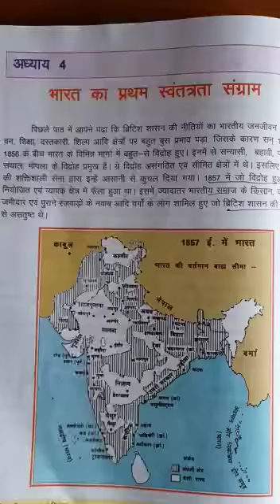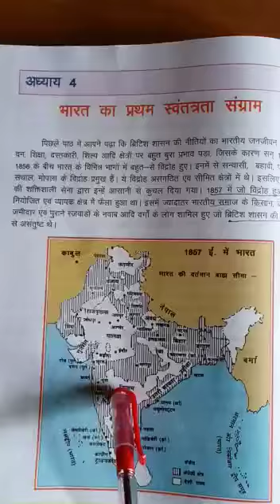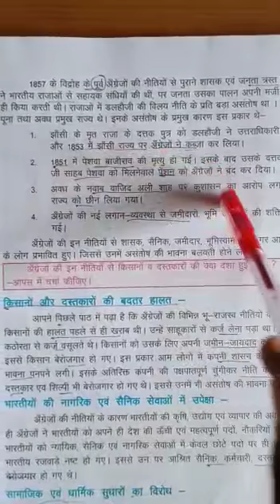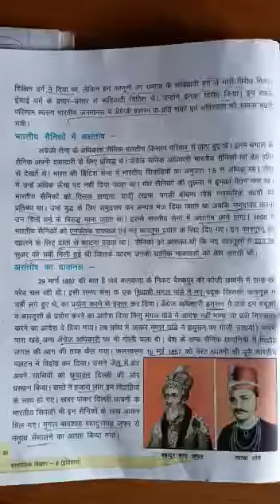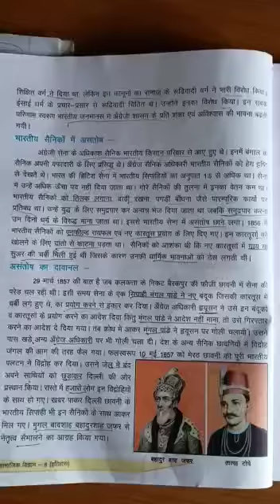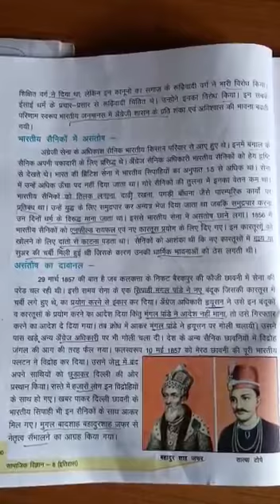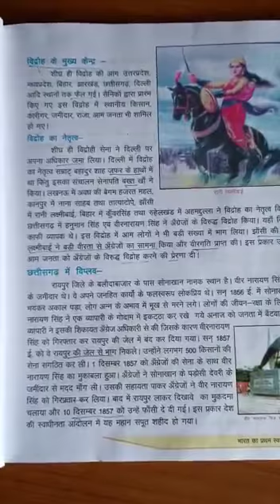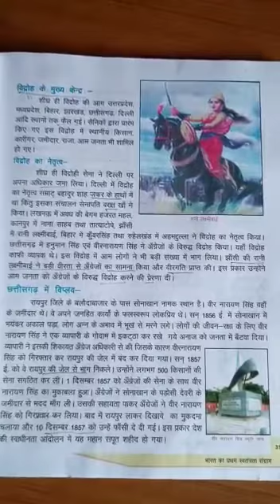CLASS VIII SOCIAL STD DECEMBER VIDEO 1